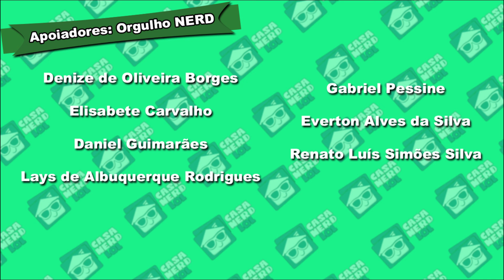Casa NERD lol RPG - Coletânea de Horrores | Melhorando os Personagens 3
A cada novo capítulo de Coletânea de Horrores os jogadores têm a oportunidade de melhorar os seus personagens.

Jogadores: Guilherme Pikachu (Covil dos Jogos); Leandro Zombie (Meeples & Nipples); Fabs (Editor Lindo!); Douglas Fernandes (Rpg das Gerais).